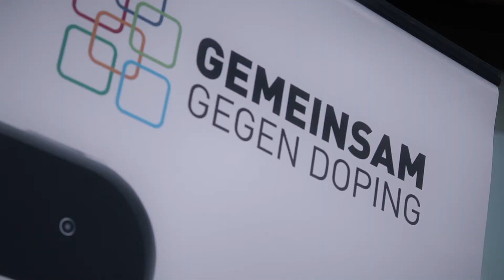Neckarsulm Triathlon2017 Nachwuchs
Video vom LBS Cup Triathlon Nachwuchs 2017 in Neckarsulm